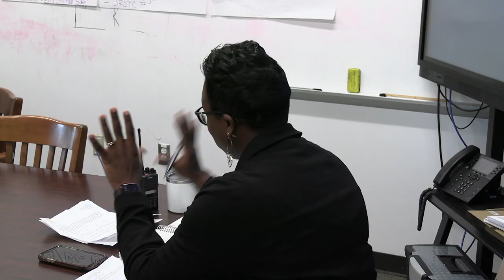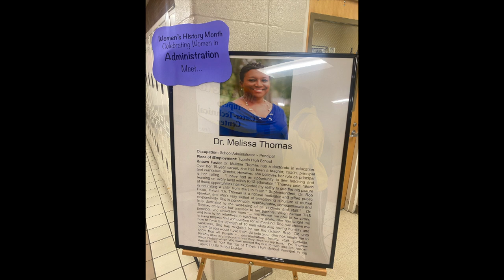Thomas Documentary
The Story of Dr. Melissa Thomas

Editor: Daylon Thomas
Producer: Alexis Leasy
Video: WTHS Staff